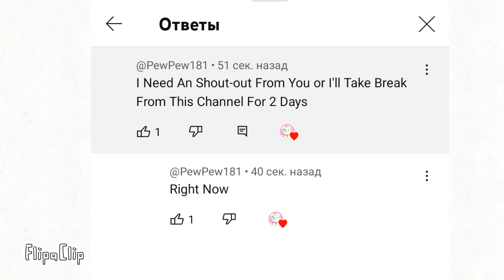Вы о чём?/What are you about?